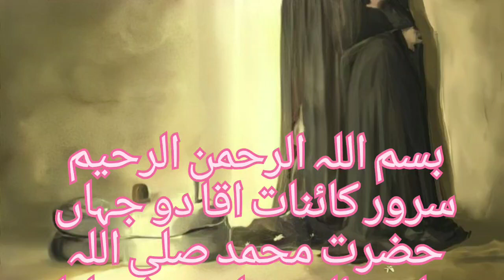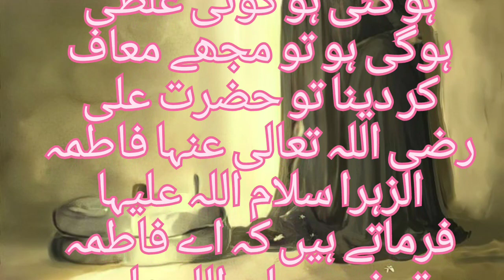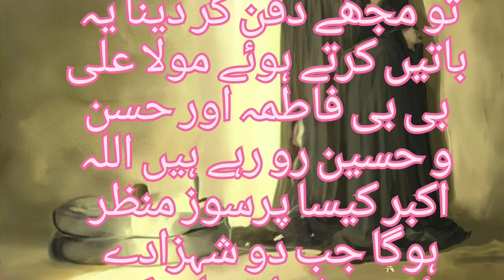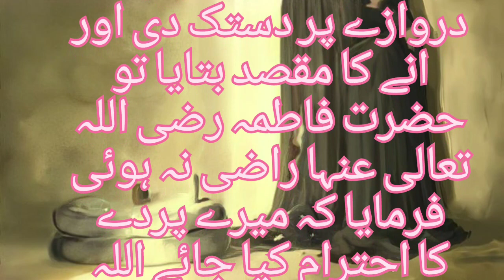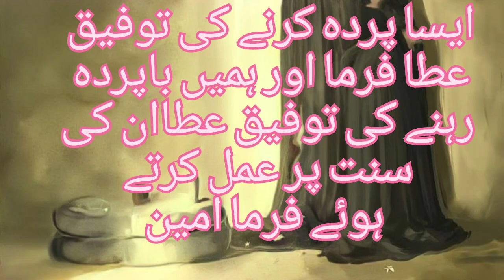/hazrat Fatima ki wafat Ka waqia حضرت فاطمہ رضی اللہ تعالی عنہ کی وفات کا واقعہ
hazrat bibi fatima ki wafat ka waqia
hazrat fatima
bibi fatima ki kahani
bibi fatima ki wafat
hazrat fatima ra ki wafat ka waqia
hazrat fatima r.a ki wafat ka waqia
bibi fatima ka waqia
Sachi kahania
Sachy waqiat
Prophet stories
Wali Allah stories
Nabio ki kahania
Moral stories
Shama moral stories
Sabaq amoz kahania
True stories